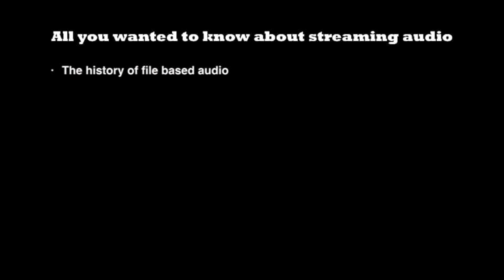Power Supplies 3: UpTone Audio UltraCaps LPS-1 and sBooster BOTW P&P ECO 5-6V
High quality power supplies need to be tested in a high quality environment. I took these two power supplies and had them feed the lovely Sonore microRendu networked audio adaptor. It didn’t make my work easy. But hey, that’s fun too!